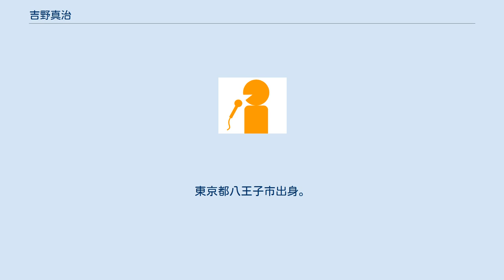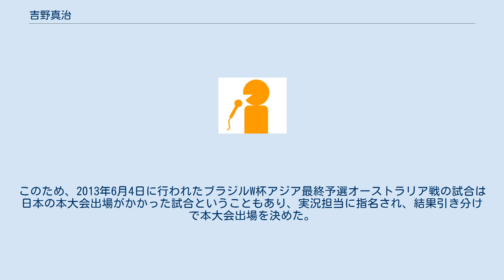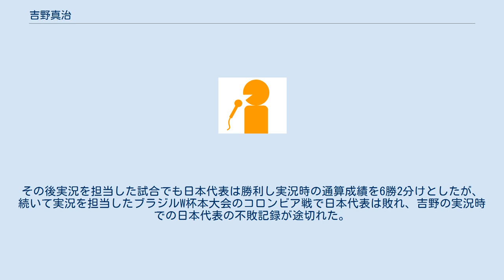吉野真治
吉野 真治（よしの しんじ、1978年7月25日 - ）は、テレビ朝日のアナウンサー。
 東京都立八王子東高等学校を経て慶應義塾大学商学部を卒業後、2002年4月にテレビ朝日に入社。
同期のアナウンサーに清水俊輔と松尾由美子がいる。
 3歳からサッカーを始め、高校時代はFC町田ユース（現：FC町田ゼルビアユース）でプレーしクラブユース全国大会に1年生ながら出場した。
またクラブユースの東京都選抜にも選出され元日本代表の永井雄一郎とツートップを組んだ経験がある。
しかし日本サッカー協会の規定により高校の部活と2重登録ができないため、学校ではHHP（八王子東プロレスリング）に所属しており、そこで実況を担当したことをきっかけで、『ワールドプロレスリング』があるテレビ朝日を志望した旨を東京スポーツ記者・柴田惣一のコラムで取材を受けた際に話している。
慶應義塾大学進学後もソッカー（サッカー）部に所属し、選手兼主務として活躍した。
 2011年に日本代表戦の実況を任されると、偶然にも実況を担当した試合で日本代表が勝つか引き分けるかの状況が続いた。
このため、2013年6月4日に行われたブラジルW杯アジア最終予選オーストラリア戦の試合は日本の本大会出場がかかった試合ということもあり、実況担当に指名され、結果引き分けで本大会出場を決めた。
その後実況を担当した試合でも日本代表は勝利し実況時の通算成績を6勝2分けとしたが、続いて実況を担当したブラジルW杯本大会のコロンビア戦で日本代表は敗れ、吉野の実況時での日本代表の不敗記録が途切れた。